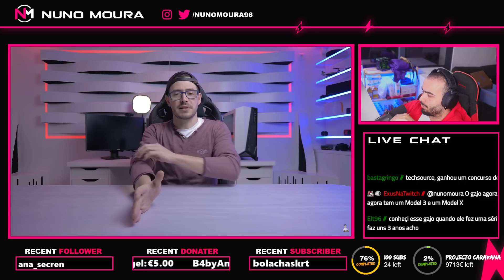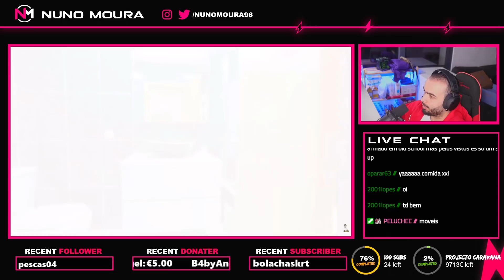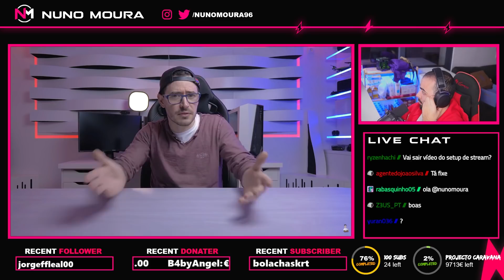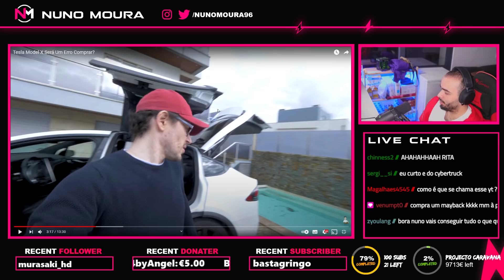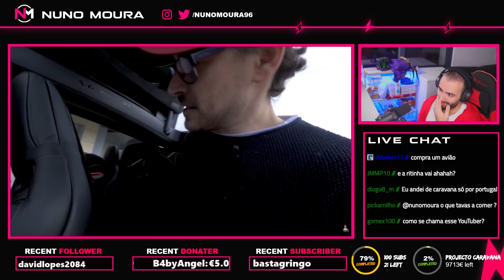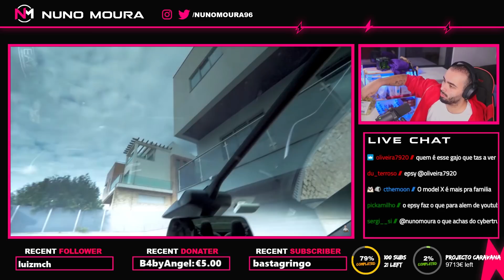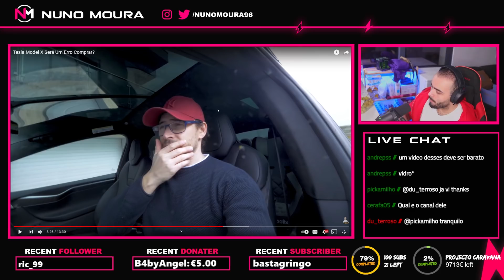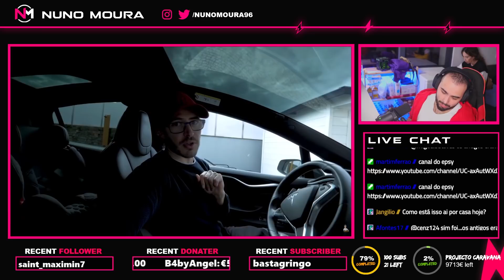TESLA MODEL X /COMO GANHO DINHEIRO (EPSY) REACT NUNOMOURA